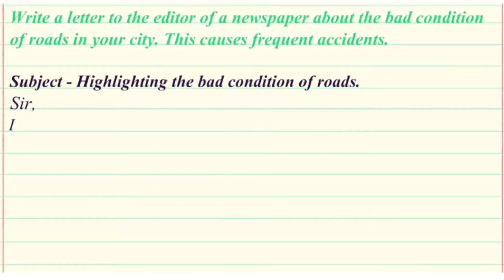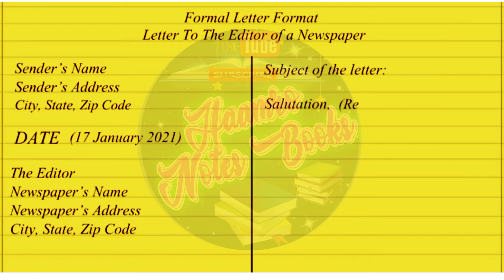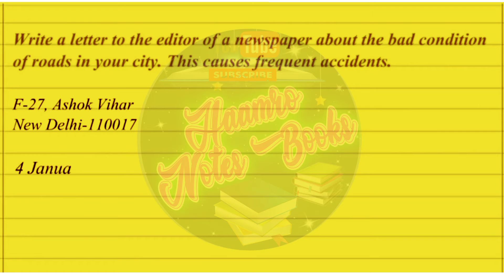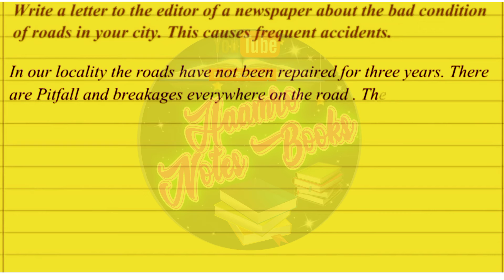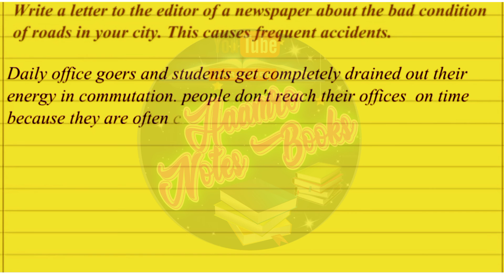Class 11/12 || 𝗪𝗿𝗶𝘁𝗲 𝗮 𝗰𝗼𝗺𝗽𝗹𝗮𝗶𝗻𝘁 𝗹𝗲𝘁𝘁𝗲𝗿 𝘁𝗼 𝘁𝗵𝗲 𝗲𝗱𝗶𝘁𝗼𝗿 𝗮𝗯𝗼𝘂𝘁 𝘁𝗵𝗲 𝗕𝗮𝗱 𝗰𝗼𝗻𝘀𝗶𝘁𝗶𝗼𝗻 𝗢𝗳 𝘁𝗵𝗲 𝗥𝗼𝗮𝗱𝗮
class12